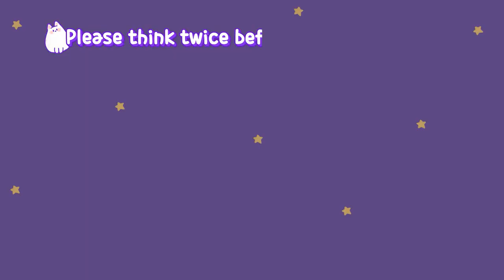The VERY Lazy Dog 🐷 She doesn't even care being stepped on